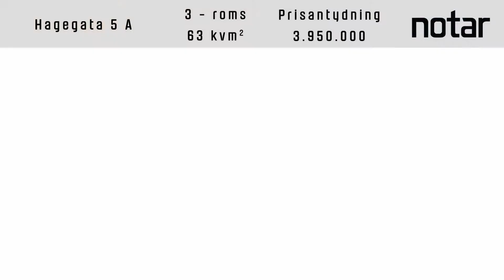Tøyen - Hagegata 5A